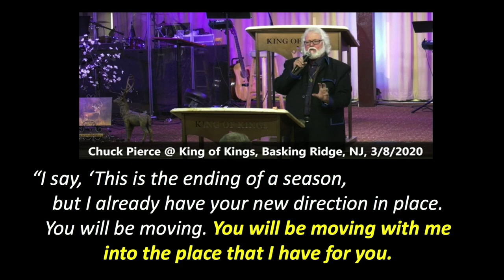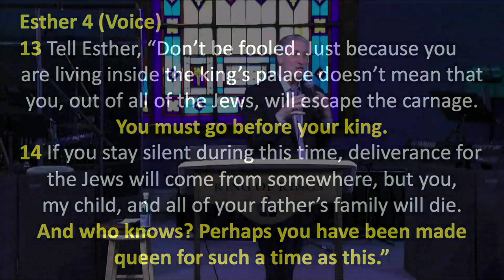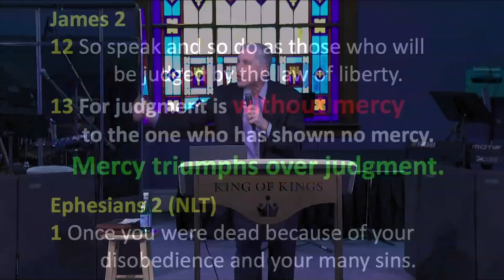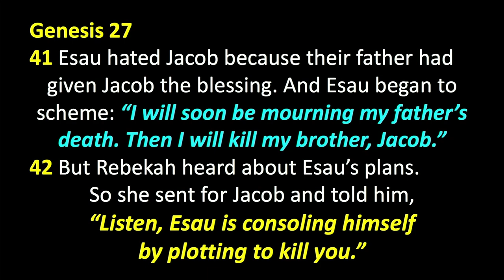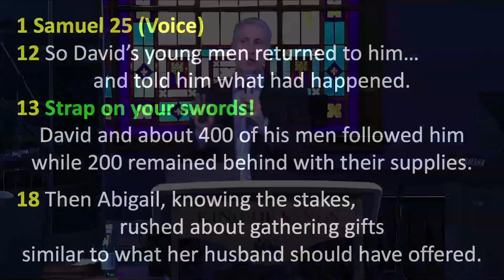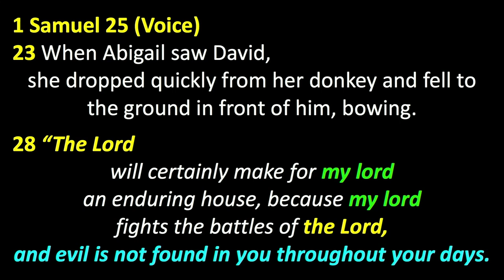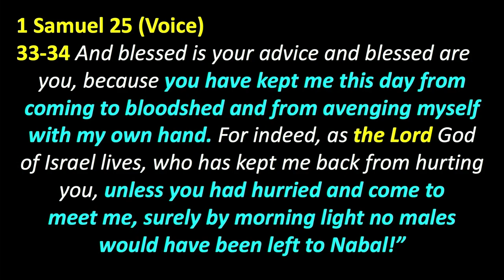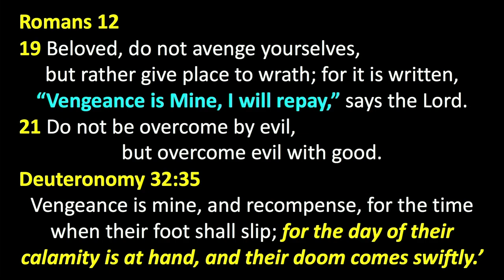Peter Roselle: Mercy Triumphs Over Judgement (James 2:13)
Peter Roselle: Mercy Triumphs Over Judgement (James 2:13)
James 2:12-13 says, “So speak and so do as those who will be judged by the law of liberty. For judgment is without mercy to the one who has shown no mercy. Mercy triumphs over judgment.”

Be blessed.

Prophetic Word from Chuck Pierce, March 8, 2020
“I say, ‘This is the ending of a season, but I already have your new direction in place. You will be moving. You will be moving with me into the place that I have for you. And you will be developing a model - not a model that you have seen or even been aligned with – but a model of change that is needed. The model you build will be a model that is sent out and recreated throughout the entire region.’ I say, ‘Get ready! I am causing a center to be established so that meetings can be held. Out of the center a new plan of meetings will come, and a new mobilization will come. A people will arise and say, “Beginning in March the wind blew in 2020. His hand moved and we were established to advance into our future.”

Esther 4 (Voice)
13 Tell Esther, “Don’t be fooled. Just because you are living inside the king’s palace doesn’t mean that you out of all of the Jews will escape the carnage. You must go before your king.
14 If you stay silent during this time, deliverance for the Jews will come from somewhere, but you, my child, and all of your father’s family will die. And who knows? Perhaps you have been made queen for such a time as this.”

James 2
12 So speak and so do as those who will be judged by the law of liberty.
13 For judgment is without mercy to the one who has shown no mercy. Mercy triumphs over judgment.

Ephesians 2 (NLT)
1 Once you were dead because of your disobedience and your many sins.
2 You used to live in sin, just like the rest of the world, obeying the devil—the commander of the powers in the unseen world.
4-5 But God is so rich in mercy, and He loved us so much, that even though we were dead because of our sins, He gave us life when He raised Christ from the dead. (It is only by God’s grace that you have been saved!)

Genesis 27
41 Esau hated Jacob because their father had given Jacob the blessing. And Esau began to scheme: “I will soon be mourning my father’s death. Then I will kill my brother, Jacob.”
42 But Rebekah heard about Esau’s plans. So she sent for Jacob and told him, “Listen, Esau is consoling himself by plotting to kill you.”
2 Samuel 13
20 Tamar’s brother Absalom found her. Has your brother Amnon raped you? For now, my sister, say nothing. Absalom had begun to make plans for revenge.
22 For his part, Absalom would not talk to Amnon, either nicely or angrily; Absalom hated Amnon for raping his sister Tamar, but he waited patiently.

Releasing Forgiveness
Matthew 6 (TPT)
12 Forgive us the wrongs we have done as we ourselves release forgiveness to those who have wronged us.
13 Rescue us every time we face tribulation and set us free from evil. For you are the King who rules    with power and glory forever. Amen.’
14 “And when you pray, make sure you forgive the faults of others so that your Father in heaven will also forgive you.
15 But if you withhold forgiveness from others, your Father withholds forgiveness from you.”

1 Samuel 25 (Voice)
12 So David’s young men returned to him by the same road and told him what had happened.
13 Strap on your swords! David and about 400 of his men followed him while 200 remained behind with their supplies.
18 Then Abigail, knowing the stakes, rushed about gathering gifts similar to what her husband should have offered.
21-22 Earlier David had made an oath. “It looks as though we protected everything this guy owns—so that he lost none of the things belonging to him—for nothing. We did him a good turn, and now he rewards us with evil. May the True God do so to my enemies — and more — if tomorrow morning I’ve left alive a single male of Nabal’s household.”
23 When Abigail saw David, she dropped quickly from her donkey and fell to the ground in front of him, bowing.

28 The Lord will certainly make for my lord an enduring house, because my lord fights the battles of the Lord, and evil is not found in you throughout your days.
29 Yet a man has risen to pursue you and seek your life, but the life of my lord shall be bound in the bundle of the living with the Lord your God; and the lives of your enemies He shall sling out, as from the pocket of a sling.